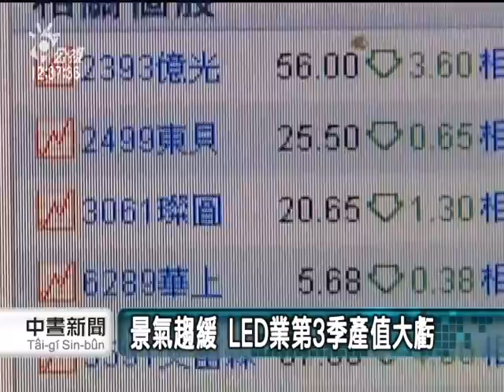20111108 公視中晝新聞 搶救LED產業 經濟部允月內補助